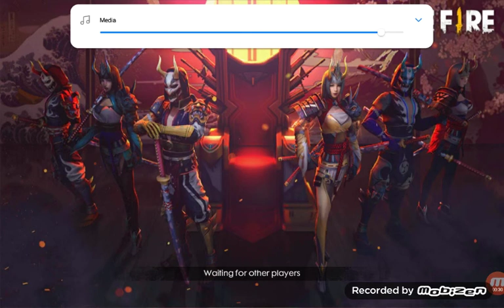Challange gone wrong 3 times at a time